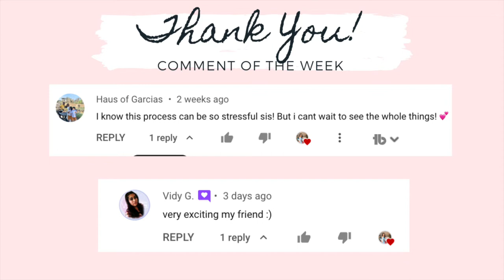BEACH DAY VLOG || DAY IN THE LIFE AT THE BEACH || WE WENT TO IKEA FOR THE FIRST TIME AND WE LOVE IT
Hi lovies! Today’s video is BEACH DAY VLOG. DAY IN THE LIFE AT THE BEACH. WE WENT TO IKEA FOR THE FIRST TIME AND WE LOVE IT

CHECK OUT SOCIAL MEDIA ACCOUNT:
JILL SANCHEZ

TikTok - I post target shop with me, haul and home decor

EQUIPMENTS:
 Canon G7x mark ii
 Canon SL1
 Tripods